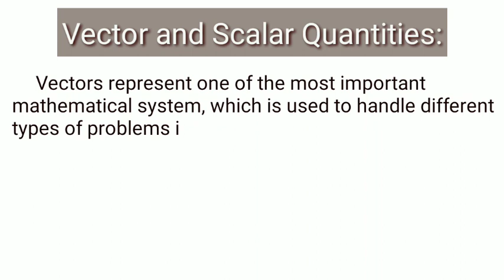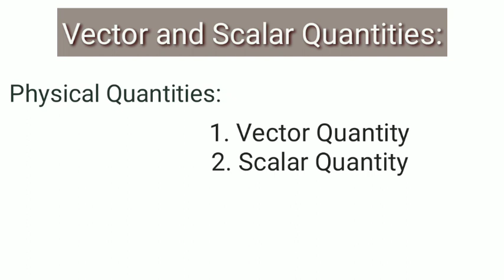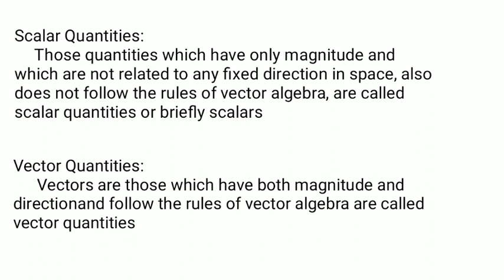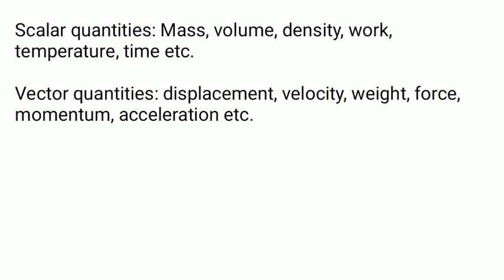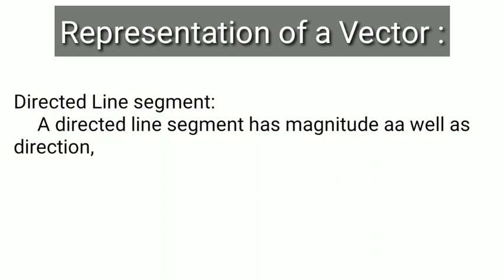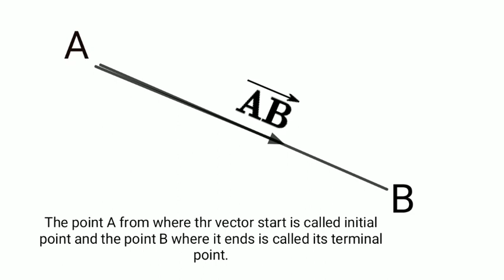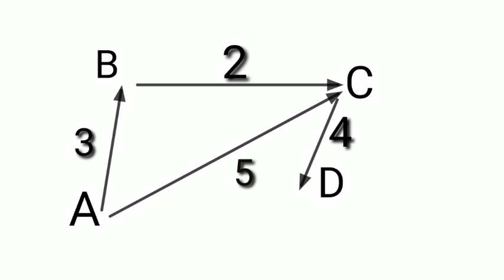H.S 2nd year Maths L1 under AHSEC || Vector Algebra || Assamese & english medium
LINKS

INTEGRAL ( অনুকল )  Lesson-7

NCERT Exercise

Continuty and Differentiability: (অবিছিন্ন আৰু অবকলনীয়তা)
(Lesson 5)

NCERT Exercise

Inverse Trigonometric Function:(Lesson 2)
প্ৰতিলোম ত্ৰিগনোমিতীয় ফলন

                       Matrices ( মৌলকক্ষ )
                             ( Lesson 3)

              Vector Algebra (ভেক্টৰ বীজগণিত):
                                 Lesson 10